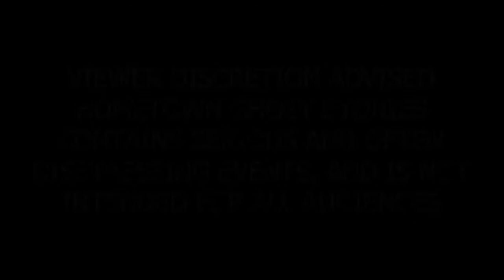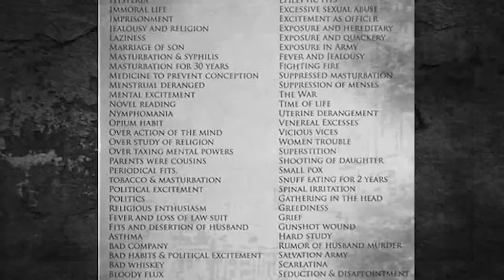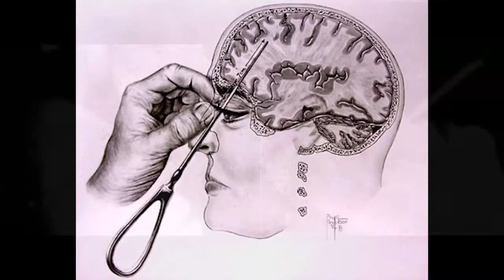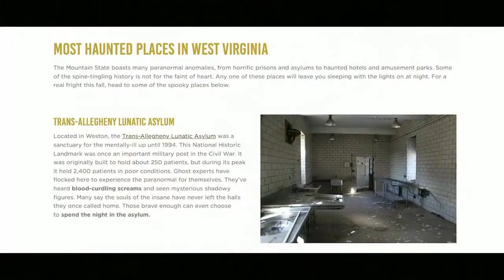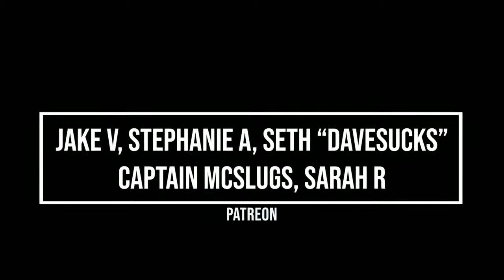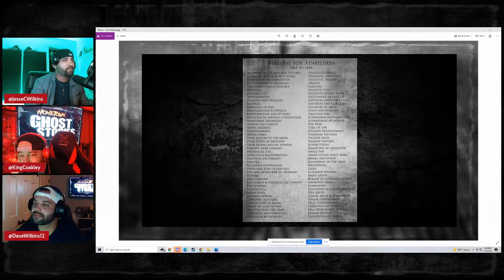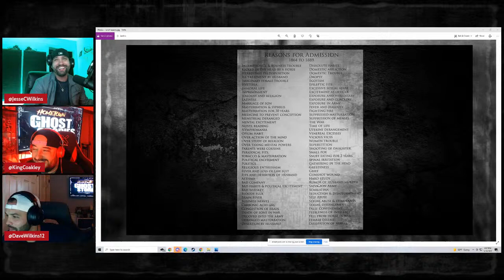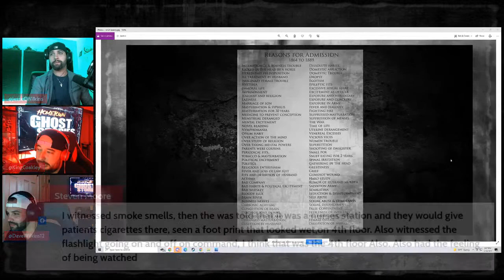The Trans-Allegheny Lunatic Asylum | Weston, WV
Sitting on 666 acres in Weston, West Virginia, is an Asylum with a horrifying past.  Thousands of mentally ill patients were tormented over more than a 100-year span.  With a shocking history of torment, torture, murders and barbaric medical procedures... its no wonder why this location is now infested with ghosts.

Hosted by: Rob Coakley, Jesse Wilkins and Dave Wilkins
Narrated by Jesse Wilkins